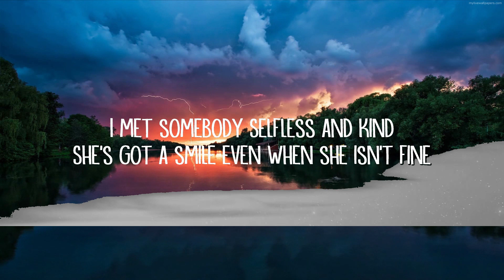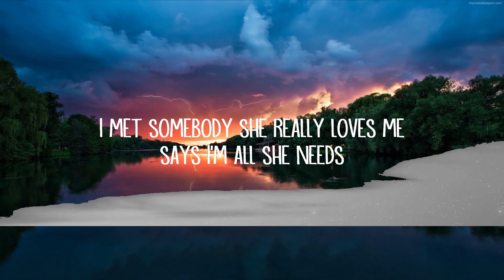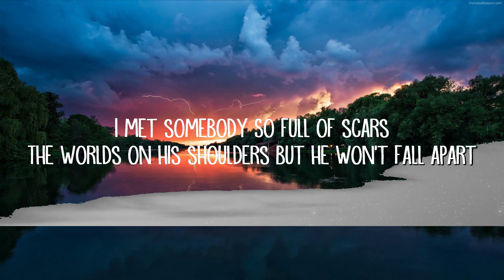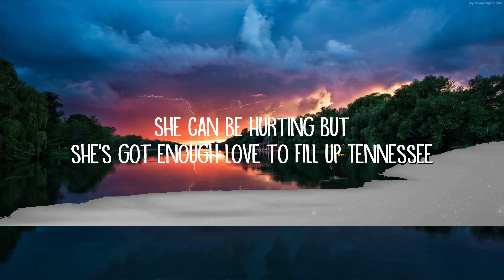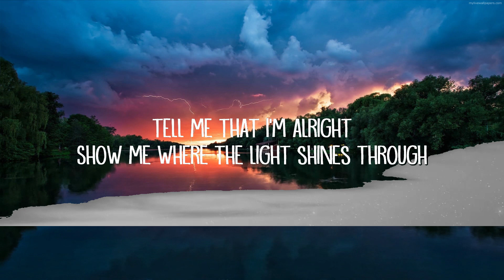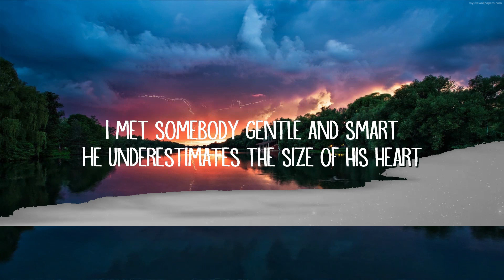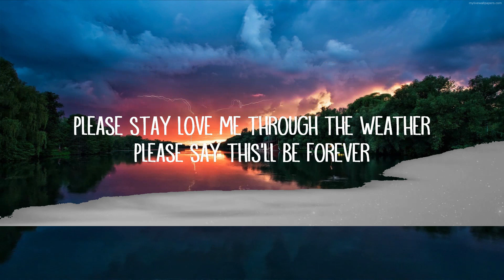Caleb Hearn - Little Bit Better (Lyrics) ft. ROSIE Lyrics Video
Caleb Hearn - Little Bit Better (Lyrics) ft. ROSIE

Caleb Hearn:

Little Bit Better Lyrics:

[Intro: Caleb Hearn]
Three, four

[Verse 1: Caleb Hearn]
I met somebody, selfless and kind
She's got a smile even when she isn't fine
She can be hurting, but she's got enough love to fill up Tennessee
I met somebody, stays up at night
I see her worry and she sees all of mine
I met somebody, she really loves me, says I'm all she needs

[Pre-Chorus: Caleb Hearn]
And I
Grew up thinking I would have to
Fight all of this alone

[Chorus: Caleb Hearn & ROSIE]
But now you hold me in the darkness
Hold me 'til it hurts less, you
Tell me that I'm alright
Show me where the light shines through
Please, stay, love me through the weather
Please, say this will be forever
Hold me in the darkness
Even when it's hard with you
It's a little bit, little bit better

[Verse 2: ROSIE]
I met somebody, gentle and smart
He underestimates the size of his heart
He can be laughing, but he's got enough pain to fill up New York City
I met somebody so full of scars
The world's on his shoulders, but he won't fall apart
I met somebody, he really loves me, says I'm all he needs

[Pre-Chorus: Caleb Hearn & ROSIE]
And I

[Post-Chorus]
Oh-oh-ooh, oh-oh-oh-oh, oh-oh, oh-ooh
A little bit better